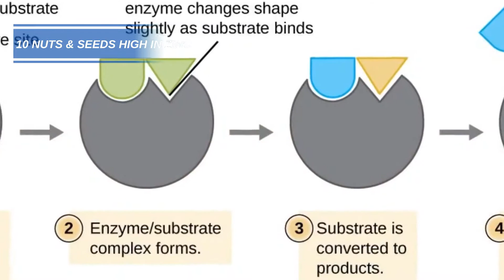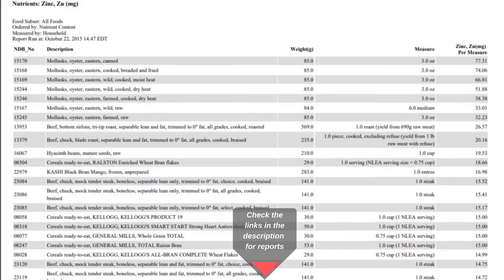10 Nuts And Seeds High in ZINC | Great Tasting ZINC Rich Snacks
10 Nuts And Seeds High in ZINC. We have put together a list of 10 nuts and seeds that can be a healthy snack and keep your zinc levels topped up. Finding healthy zinc rich foods food to snack on can be difficult. We put together this list With vegetarians in mind, getting enough zinc in your diet as a vegetarian is important, as a lot of meat eaters can get it zinc easily from the food they eat. Zinc plays a vital role in the function of over 300 enzymes, as well as boosting your immune system and helping with cell division and DNA synthesis. Getting enough zinc in your diet can be hard, there are currently 1.1 billion people world wide, deficient in zinc. So if you can avoid zinc deficiency by snacking on something you enjoy, you won't become one of them.